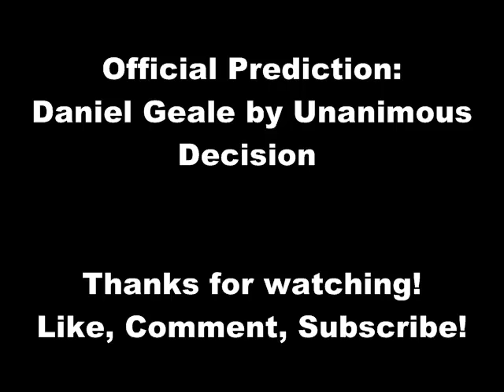Daniel Geale vs. Anthony Mundine 2 - Preview and Prediction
IBF Middleweight Champion Daniel Geale looks to avenge the only loss of his career, when he takes on Anthony Mundine in a rematch on January 30th. I give a preview of the fight, including my prediction on who will win the fight.